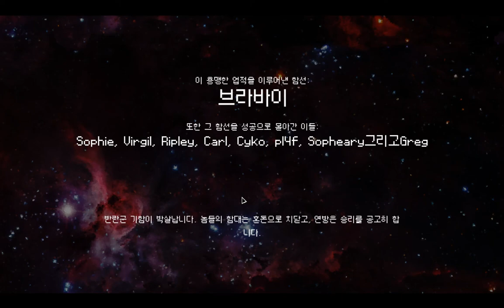"FTL Captain Edition" See something special and explore the hardships into the cosmic sea of death.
This video also includes a mod that allows you to mount the enhancement devices of other races on other ships. Please take note of the benefits!

The feat of sending the Rockman ships to the gods is being put on hold for later, and they are exploring the hardships of the cosmic sea of the death.